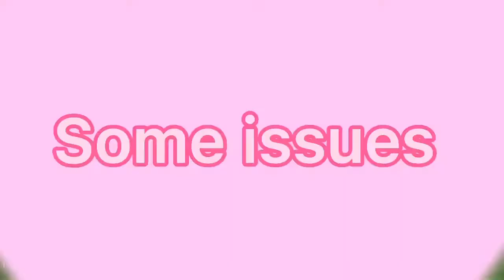MINI FOOTBALL// Bicycle kick//counter fast.. By JOSH GAMING